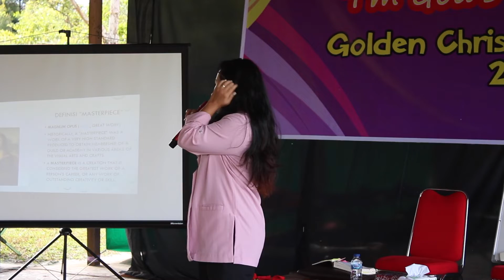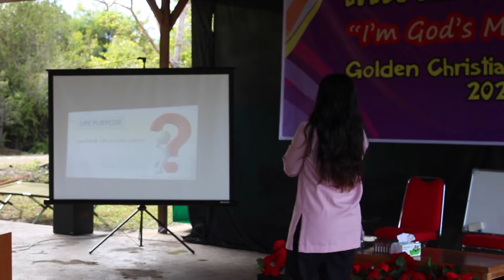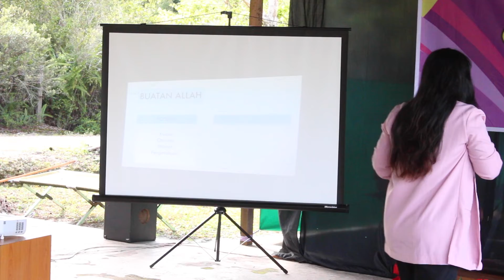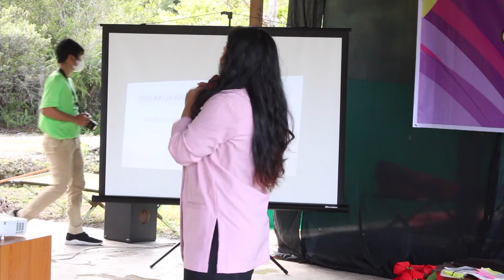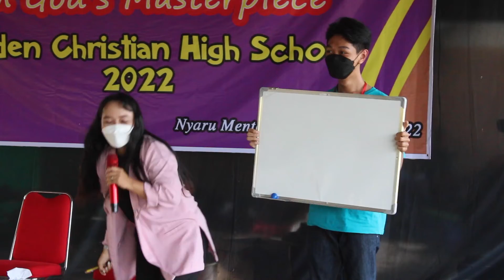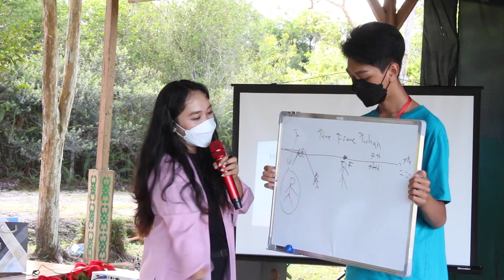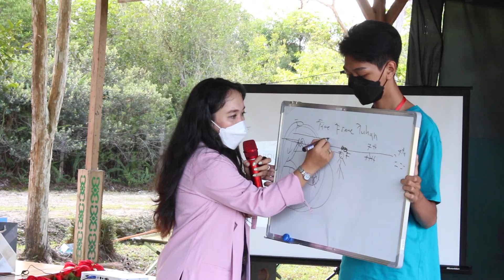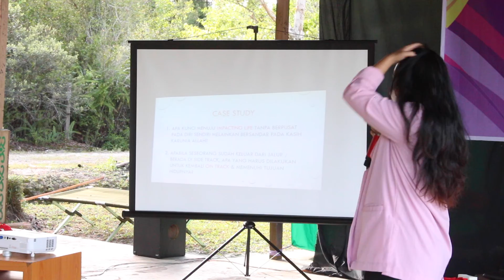Becoming God's Masterpiece | Bible Leadership Camp SMAS Golden Christian Shool